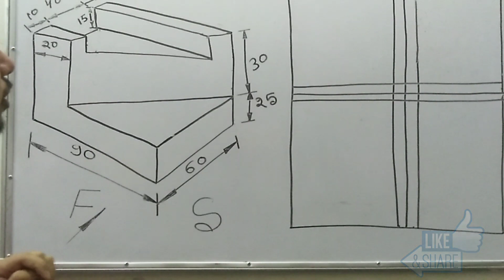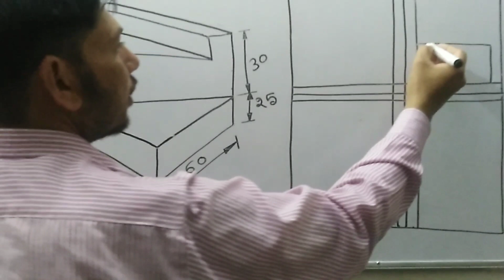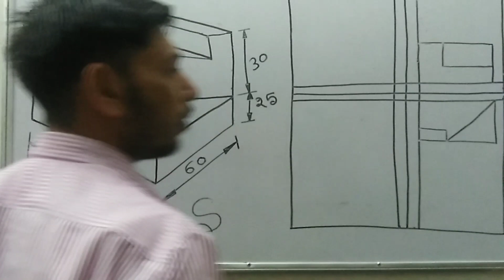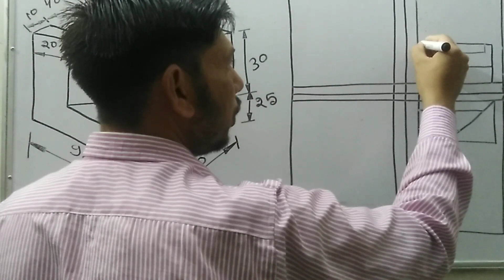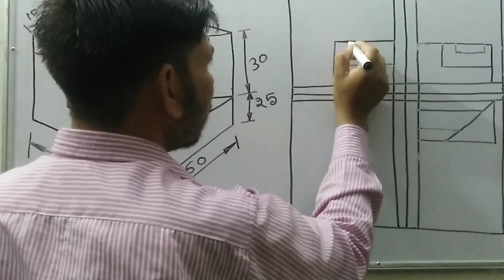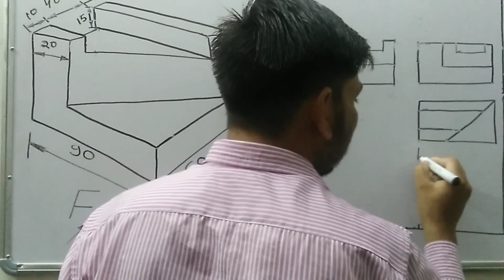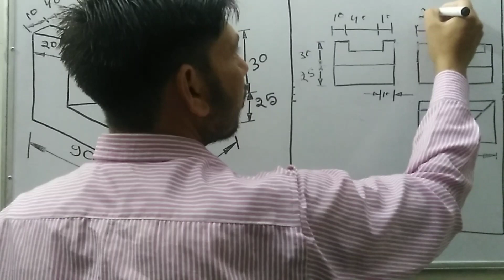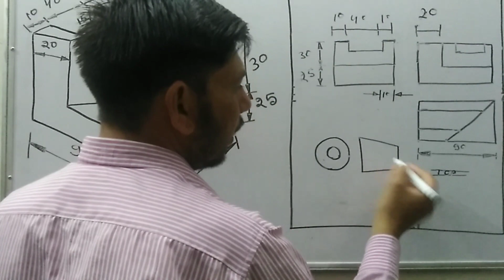Eng. Drawing iti How do you convert Isometric Projection to Orthographic Projection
In this topic we learn about dimension type of method isometric projection making orthographic isometric projection top view#side view front view other important videos on drawing &theory Topic resistance, fiar, lamp, resistance joint connction,etc.
What are the types of orthographic projection?
Where is orthographic projection used? What is orthographic project? What is the principle of isometric projection? How do you measure isometric drawings?

sodium vapor lamp सोडियम वेपोर लैंप की जानकारी हिंदी में type of line मरकरी वेपर लैंप की जानकारी

इस चेनल पर हम eng. ड्राइंग और इलेक्ट्रीशियन थ्योरी की विडियो अपलोड कर रहे है और स्टूडेंट को आशानी से समझ आ सके और आशानी से   सीखाया गया है  शोर्ट फोर्मुले से  सरल तरीके से ये विडियो बनीई गई जिससे स्टूडेंट को आशानी  से समझ में आ जाये सके ज्यादा से ज्यादा सिख सखे

We eng on this channel. Uploading videos of drawing and electrician theory and students can be understood easily and students have been taught in a simple way, this video has been made in a simple way with short formulas so that students can understand more easily than possible Sikh lessons

tage
verma education gurup sushil sir, isometric exercise, isometric drawing, isometric projection, isometric projection to orthographic projection, importance of isometric drawing, How do you convert an orthographic projection to an isometric projection?, How do you draw an orthographic projection?, What is 1st angle projection?, What is meant by isometric view?, What are the examples of isometric drawing?, What are the 4 standard types of projections?, What are the two main types of projection?, difference between isometric view and isometric projection, orthographic projection examples